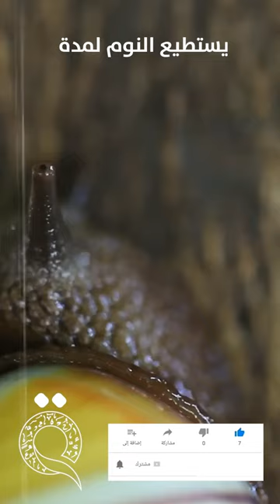معلومات تسمعها أول مرة عن الحشرات والحيوانات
معلومات خاصة عن الحيوانات والحشرات
الذبابة
اليعسوب
طائر الوقواق
الحلزون
الحرباء
الخفاش
الدبور
السرعوف (فرس النبي)
الدعسوقة (صندوق النبي)